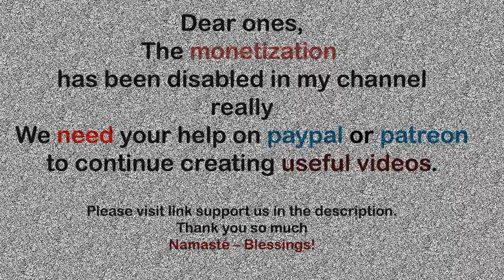Archangel Michael ~ The New Species of Human is a Being of Energy and Light